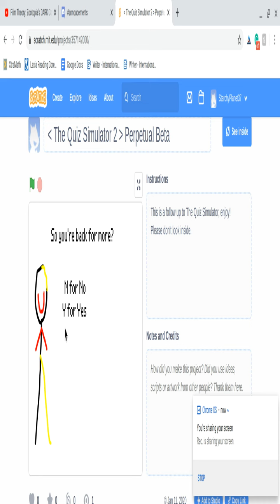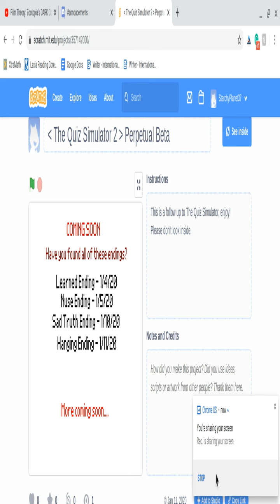The Quiz Simulator 2 - LIMITED TIME Perpetual Beta! (GAMEPLAY)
This is the second game in my series for The Quiz Simulator, Perpetual Beta is only available for a little, even if the gameplay is short, it still was fun to make it. Sorry about the screen issue. Will be fixed before the next video.